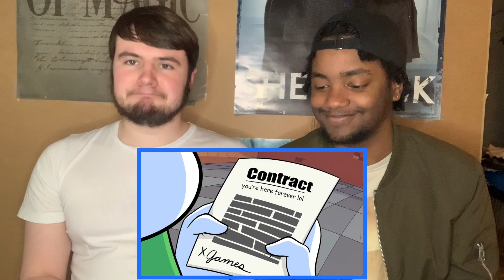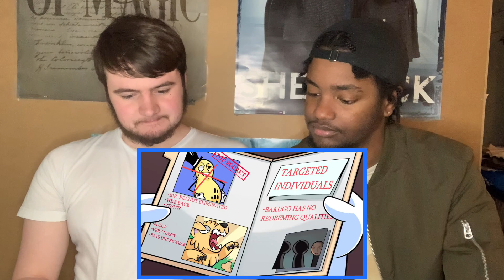TheOdd1sOut ‘Conspiracy Theories and Crazy People’ REACTION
Today, b&t reacts reacted to Odd1sOut ‘Conspiracy Theories and Crazy People’. We really enjoyed this video, these conspiracies that people create are crazy and Odd1sout somehow made their crazy conspiracies funny!